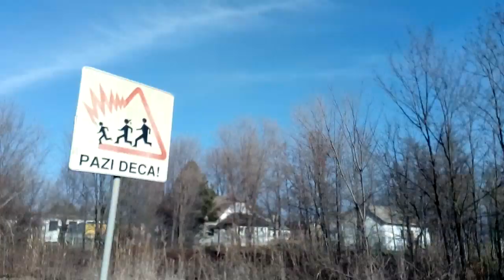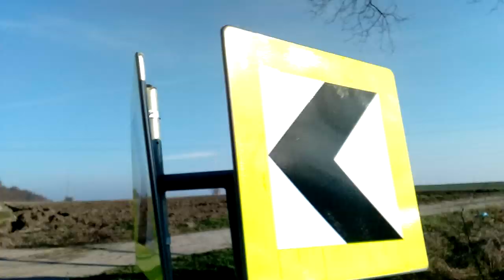Backa Topola jezero going to Topolyai -tó környéke